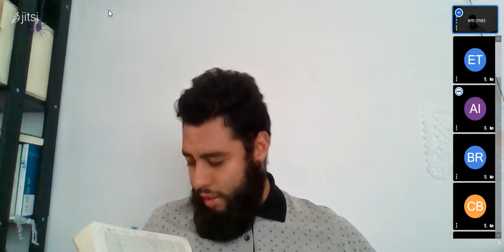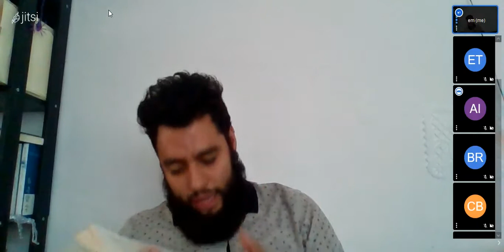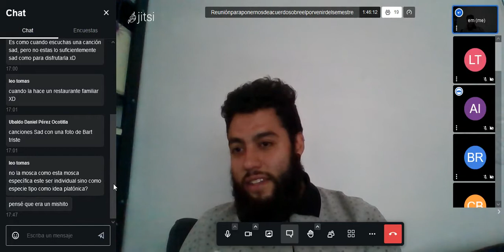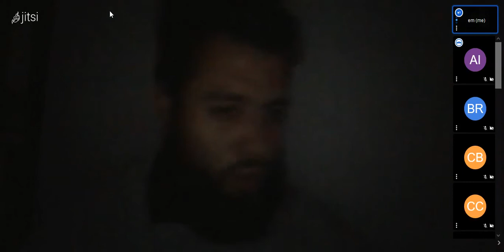Schopnhauer II Metafísica I con emiliano castro 22-1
Décima sesión del curso de Metafísica I  del Mtro. emiliano castro en la Facultad de Filosofía y Letras de la UNAM. En esta sesión revisamos los libros tres y cuatro de El mundo como voluntad y representación.